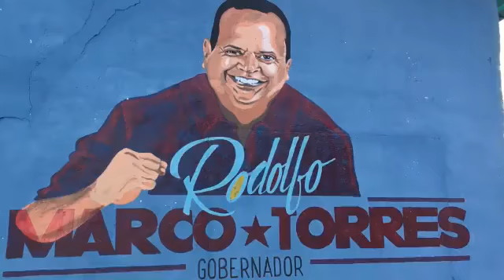Planta de asfalto Comando II inicia despacho para fortalecer la vidalidad en el sur de Aragua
A cuatro días de su activación, la planta de asfalto Comando II inicia el despacho de material para fortalecer la vidalidad en el sur de Aragua, en el marco de la Misión Venezuela Bella; nuestra clase obrera en vanguardia, ejemplo de compromiso y lucha